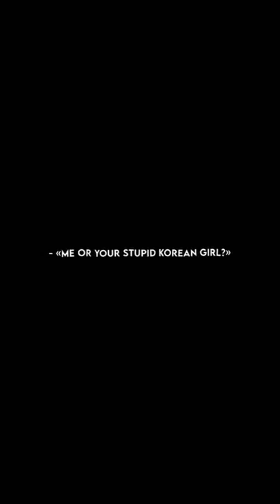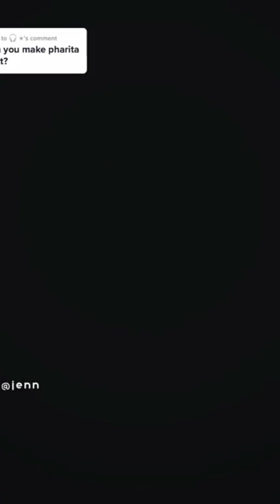BABYMONSTER TIKTOK EDITS COMPILATION 💥💥